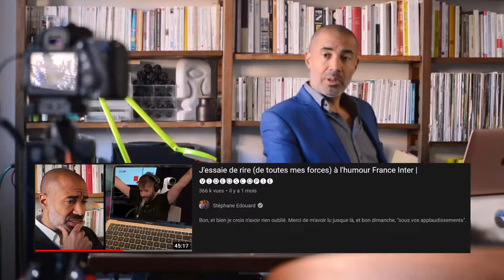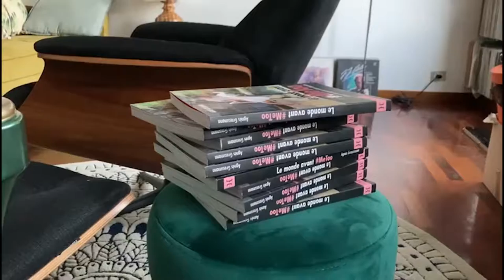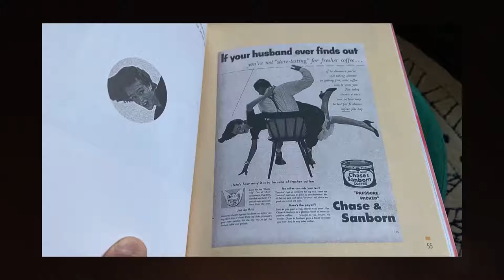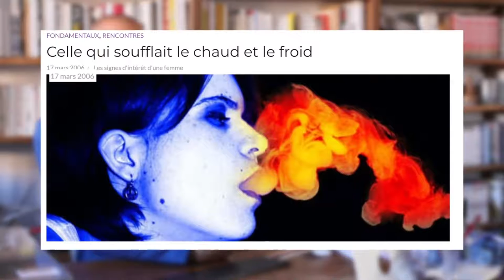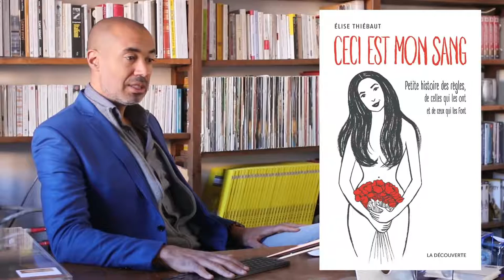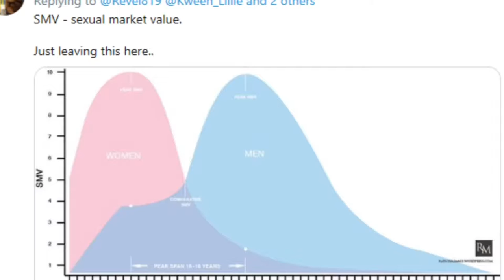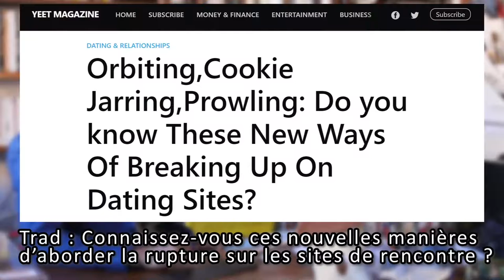Ces nouvelles humoristes obligées de s'enlaidir pour passer sur Brut et Konbini